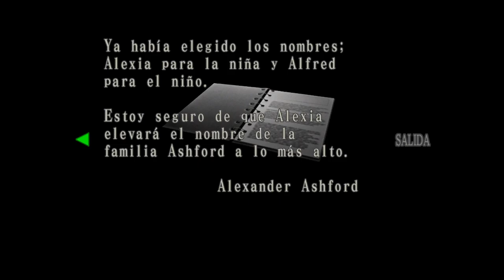RESIDENT EVIL CODE Veronica X parte 37